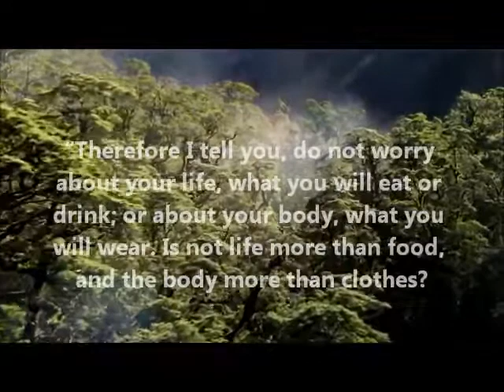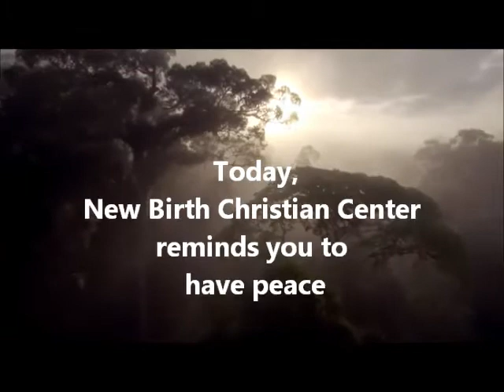New Birth Christian Center Encourages You To Have Peace